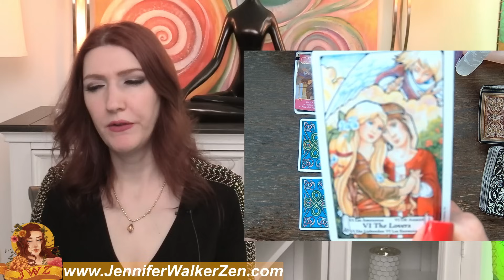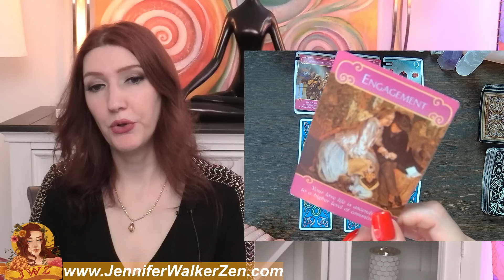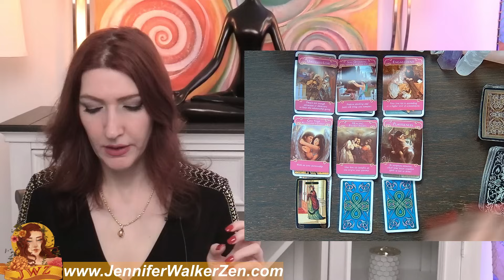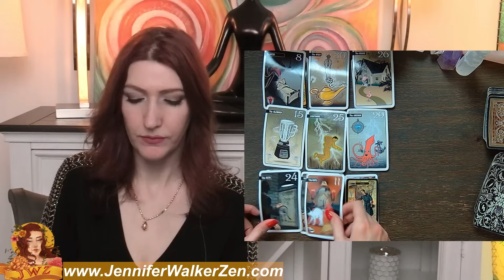Sagittarius THEY WANT TO MARRY YOU! THERE'S THINGS COMING UP THAT YOU NEED TO BE AWARE OF!